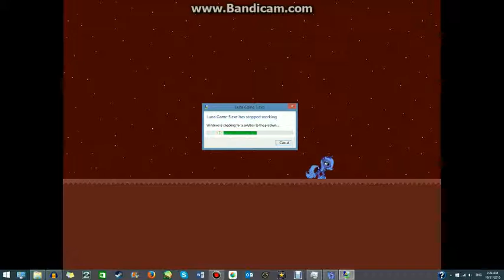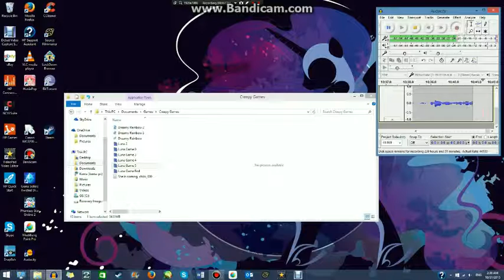Pony Plays Bonus: Luna Game 5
jumpscares abound (and probably out of sync audio orz)
and by request of past me